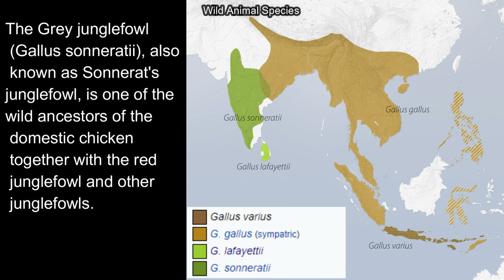All Junglefowl Species / Types of Junglefowl / Junglefowl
Junglefowl are the only four living species of bird from the genus Gallus in the bird order Galliformes, and occur in parts of South and Southeast Asia. They diverged from their common ancestor about 4–6 million years ago.